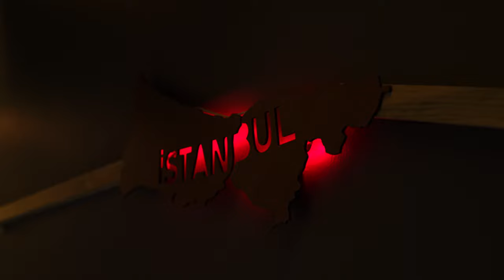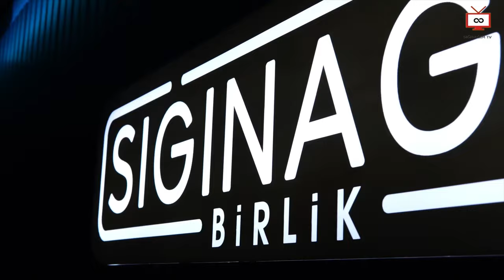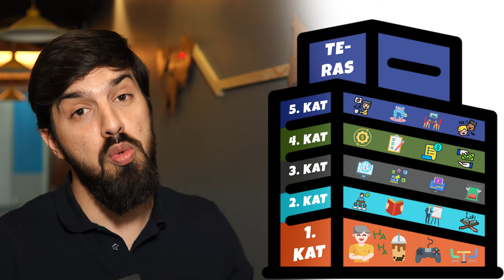BU VİDEOYU SAKIN İZLEME HAREKETE GEÇMEK ZORUNDA KALABİLİRSİN | AHMET TAHA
Selamünaleyküm, ekipçe artık dilimizde İstanbul,İstanbul,İstanbul'da bir yer istiyoruz diyoruz  işte bu videoda İstanbul'da açacağımız yeni medresemizin temellerini atacağız  İnşallah bizim için burada başlayan bu dua küllî bir duaya dönüşecek ve sizleri de bu duaya ortak edeceğiz çünkü gerçekten işin ucu çok güzel yerlere çıkacak :)
İyi Seyirler.

Kart bilgileriniz kesinlikle herhangi bir yere KAYDEDİLMEZ.
Kullanıcı ile banka arasında transfer edilen tüm veriler, 256 bit SSL ile şifrelenerek korunmaktadır.

🔔 BİLDİRİMLERİ AÇIN 🔔